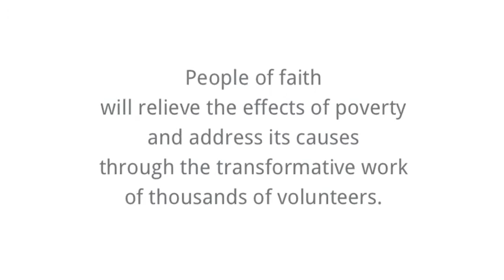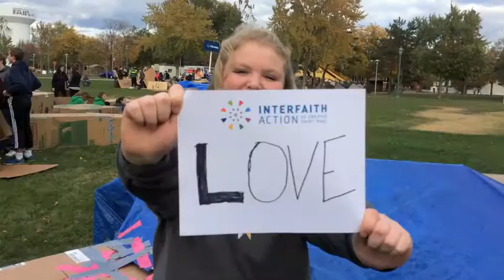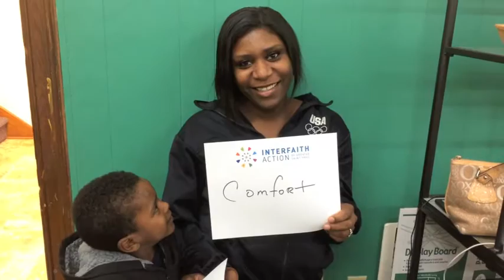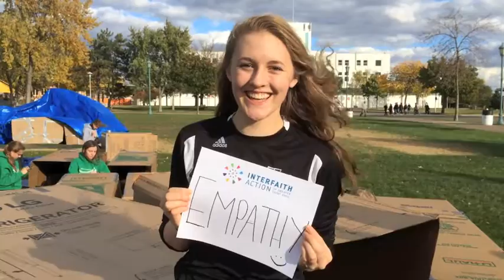Interfaith Action is…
This video is a demonstration what Interfaith Action of Greater Saint Paul means to many of the children and families in our programs, as well as our volunteers, donors, and staff. We are grateful to all the participants in this video who volunteered to share their reflections. Thank you!